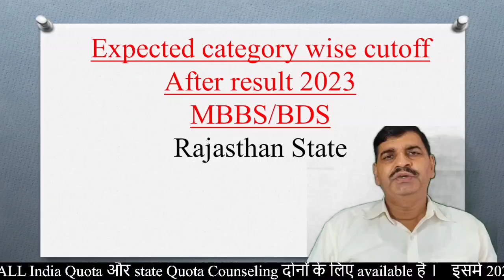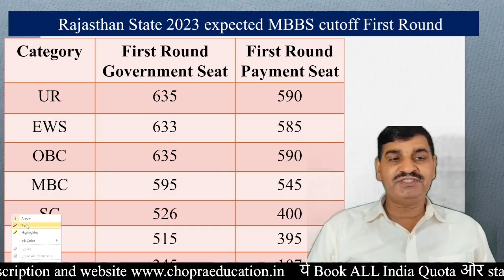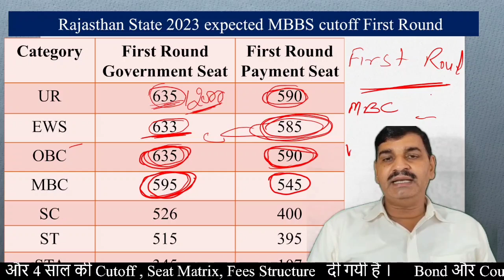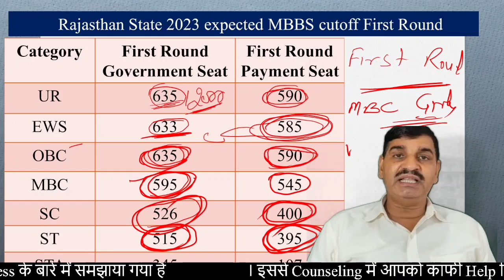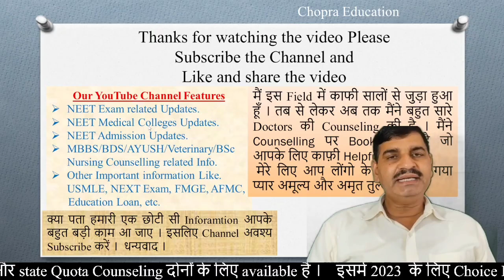Rajasthan State MBBS 2023 category wise expected cutoff !! Goverment and payment seat !! Very high